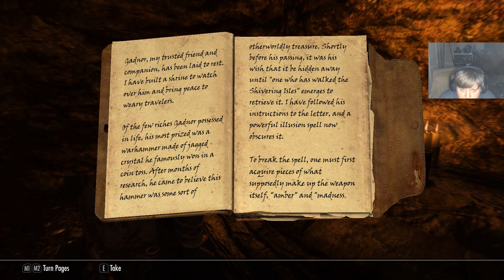Skyrim Vampiric Ascension Episode 8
In this Session of Modded Skyrim Special Edition, I Climb a tower that is WAY too high level for me, fix a few issues with my mods, and die alot.